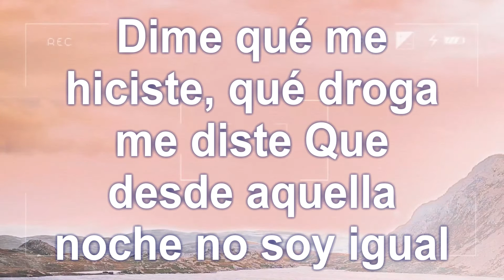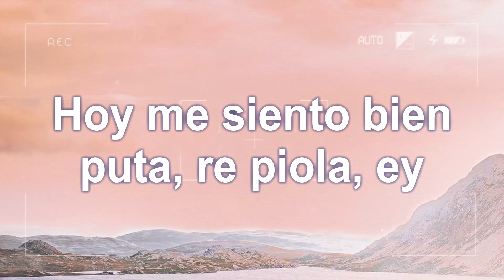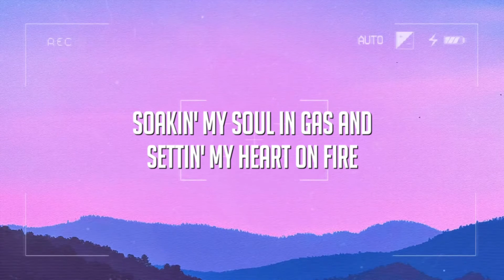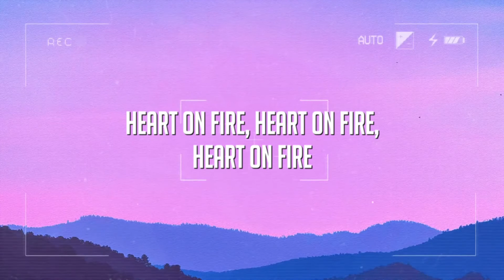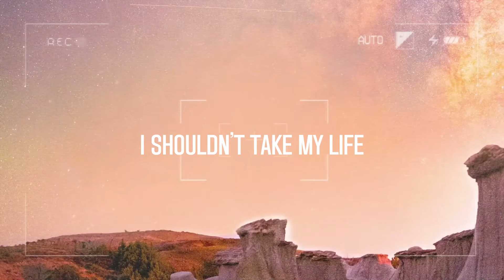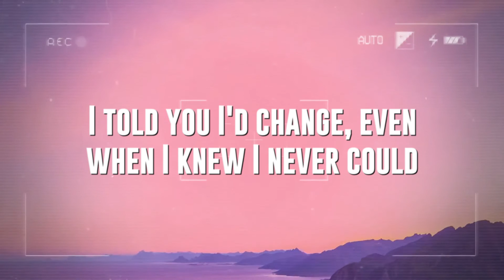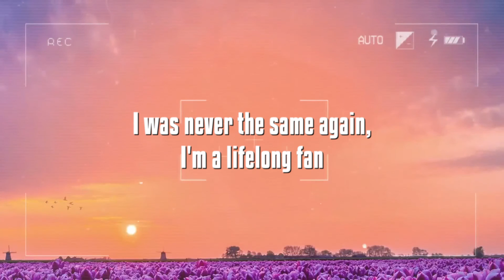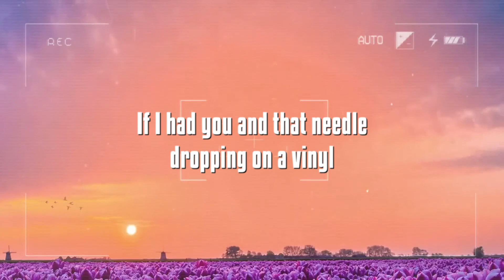Efecto - Bad Bunny (Lyrics Version) 💴